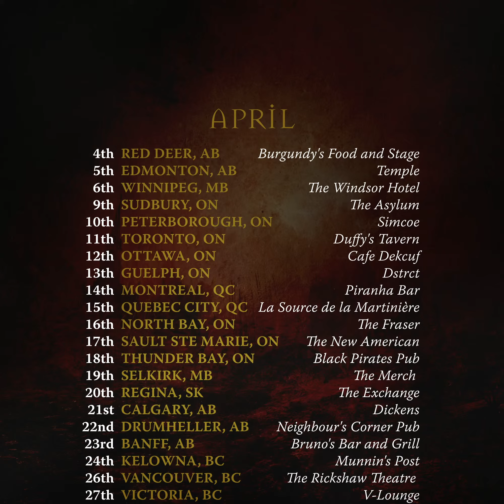WEST OF HELL - Tour and Album announcement 2019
Tour and Album release announcement for "Blood of the Infidel". West of Hell's second full length album.

Album out April 1st 2019.

Video by Kevin Moore at Soft Surrogate